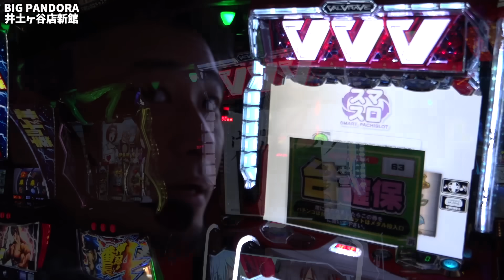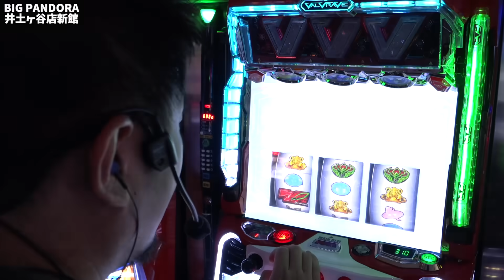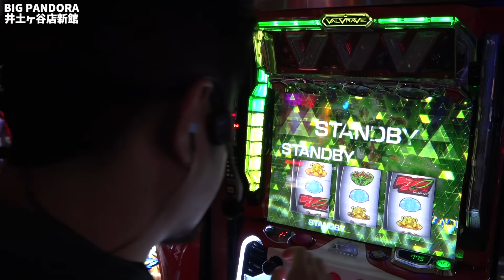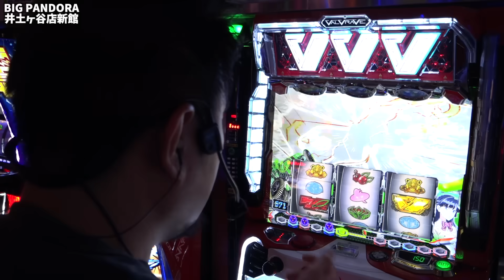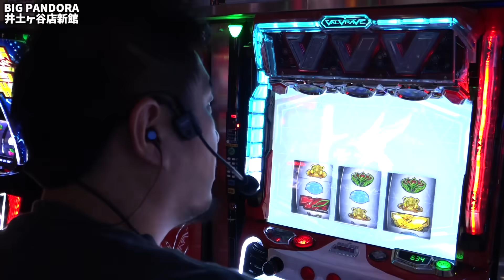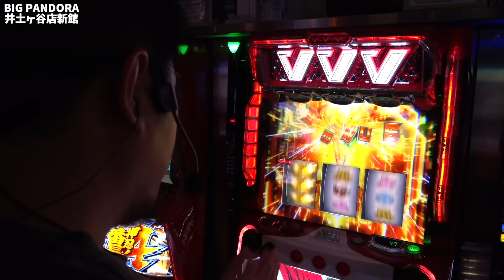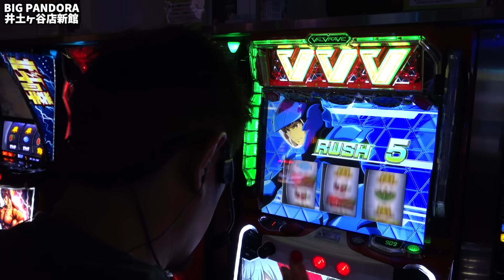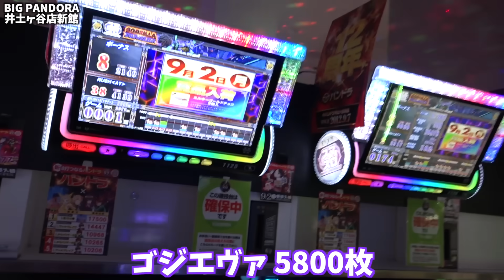【革命機ヴァルヴレイヴ】地獄でヴァルヴレイヴの闇を暴く漢【ガイモンの豪腕夢想#590】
収録：ビックパンドラ井土ヶ谷店新館

⭐️収録予定⭐️
10/1（火）福岡県  ユーコーラッキー福間店  ガイモン
10/1（火）東京都  ウエスタン葛西店  sasuke
10/2（水）宮崎県  EVO37宮崎  sasuke/ガイモン
10/3（木）福岡県  ユーコーラッキー37筑後店  sasuke/ガイモン
10/4（金）佐賀県  ユーコーラッキー37鳥栖店  ガイモン
10/4（金）福岡県  ユーコーラッキー37太宰府店  sasuke
10/5（土）千葉都  ウエスタン浦安やなぎ通り店  ガイモン
10/5（土）千葉県  ウエスタン佐倉店  sasuke
10/6（日）千葉都  ウエスタン行徳店  ガイモン
10/6（日）東京県  ウエスタン環七南葛西店  sasuke
10/7（月）福岡都  ユーコーラッキー37ゆめパーク久留米店  ガイモン
10/7（月）福岡県  EVO37久留米  sasuke
10/8（火）               メガガーデン所沢スロット館 【Gの極】 ガイモン
10/10（木）福岡県  ユーコーラッキー37太宰府店  sasuke/ガイモン
10/11（金）長崎県  ユーコーラッキー長崎駅前店  ガイモン
10/11（金）千葉県  ウエスタン浦安やなぎ通り店  sasuke
10/12（土）東京県  ウエスタン環七南葛西店  ガイモン
10/12（土）東京都  ウエスタン一之江店  sasuke
10/12（土）               新！ガーデン川口安行   こりゃめでてーな　伊藤こう大
10/13（日）山口県  ユーコーラッキー37宇部店  ガイモン
10/13（日）佐賀県  ユーコーラッキー37鳥栖店  sasuke
10/14（月）静岡県  SUPER CONCORDE 市野  ガイモン
10/14（月）千葉県  ウエスタン浦安駅前店  sasuke
10/15（火）神奈川県  ビックパンドラ井土ヶ谷店新館 ガイモン
10/15（火）福岡県  ユーコーラッキー福間店  sasuke
10/16（水）宮崎県  EVO37宮崎店  sasuke/ガイモン
10/17（木）福岡県  ユーコーラッキー37太宰府店  sasuke/ガイモン
10/18（金）福岡県  EVO37久留米  sasuke
10/18（金）福岡県  ユーコーラッキー37ゆめパーク久留米店  ガイモン
10/19（土）東京都  ウエスタン一之江店  ガイモン
10/19（土）               新！ガーデン川口安行   伊藤こう大
10/20（日）千葉県  ウエスタン浦安やなぎ通り店  sasuke
10/20（日）東京県  ウエスタン西葛西店  ガイモン
10/21（月）千葉県  ウエスタン浦安やなぎ通り店  sasuke
10/21（月）神奈川県  ビックパンドラ井土ヶ谷店新館  ガイモン
10/22（火）福岡県  スペース666 sasuke
10/22（火）               スマートガーデン武蔵浦和  ガイモン
10/23（木）東京都  SANCO梅島店  sasuke
10/23（水）               ガーデン東大宮  ガイモン
10/24（木）福岡県  ユーコーラッキー37筑後店  ガイモン
10/25（金）東京都  ウエスタン環七南葛西店  sasuke/ガイモン
10/26（土）千葉県  ウエスタン浦安駅前店  sasuke
10/26（土）千葉県  ウエスタン浦安やなぎ通り店  ガイモン
10/27（日）福岡県  EVO37久留米  sasuke
10/27（日）福岡県  ユーコーラッキー37ゆめパーク久留米店  ガイモン
10/28（月）福岡県  ユーコーラッキー37筑後店  sasuke
10/28（月）佐賀県  ユーコーラッキー37鳥栖店  ガイモン
10/29（火）宮崎県  EVO37宮崎  sasuke/ガイモン
10/30（水）福岡県  ユーコーラッキー37太宰府店  sasuke/ガイモン
10/31（木）福岡県  ユーコーラッキー37筑後店  ガイモン

※動画内の予定は変更追加される場合がございます。ご了承ください。

▼頂 -ITADAKI- LINE@
line://ti/p/@gyh2739o